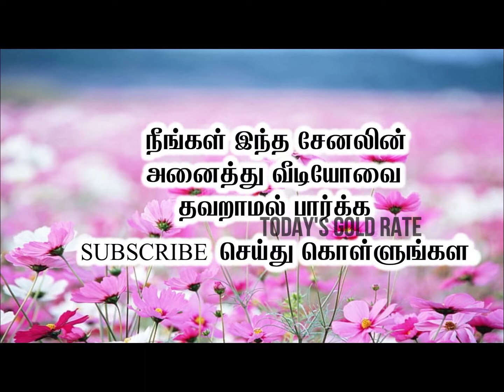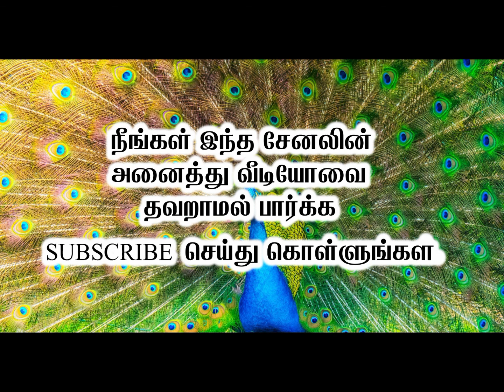Diwali Saree Collection 2020 ||| New Collections NEW Arrival Collections|| Ladies Sarees Collections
NOTE:- NOT FOR SALE ONLY FOR DESIGNS

Girls lehenga dresses
ladies top stitching